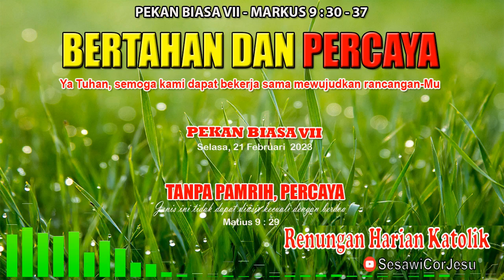🔴RENUNGAN PAGI KATOLIK HARI INI-RENUNGAN KATOLIK HARI INI- RENUNGAN HARIAN KATOLIK -21 FEBRUARI 2023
Doa penuh kuasa katolik hari ini#renungankristen
renunganmalamkatolik renungan malam katolik sebelum tidur renungan malam kristen sebelum tidur
PEKAN BIASA VII
BERTAHAN DA PERCAYA

INJIL MARKUS 9 : 30 - 37
RENUNGAN MALAM KATOLIK HARI INI

YANG GELAP DIBERIKAN TERANG YANG BUNTU DIBERIKAN JALAN..!

ALBUM RENUNGAN HARIAN | RENUNGAN HARIAN KATOLIK HARI INI | RENUNGAN PAGI KATOLIK

SUMBER RENUNGAN DAN INSPIRASI :
ZIARAH BATIN

Semoga Sobat Kawula Muda Cor Iesu semuanya selalu bahagia ya..amien selalu

CHANEL INI BERISI :
CAHAYA IMAN KATOLIK
OASE ROHANI KATOLIK HARI INI RENUNGAN PAGI KATOLIK HARI INI RENUNGAN HARIAN KATOLIK HARI INI   APA ITU KASIH RENUNGAN MALAM KATOLIK HARI INI RENUNGAN HARI INI SUARA INJIL RENUNGAN HARIAN KATOLIK HARI INI RENUNGAN FIRMAN TUHAN RENUNGAN MALAM KRISTEN RENUNGAN  KATKIT KATOLIK KATKIT KATEKESE SEDIKIT KAMU ORANG BERDOSA?  SUARA INJIL
DOA PAGI KATOLIK HARI INI DOA PENUH KUASA